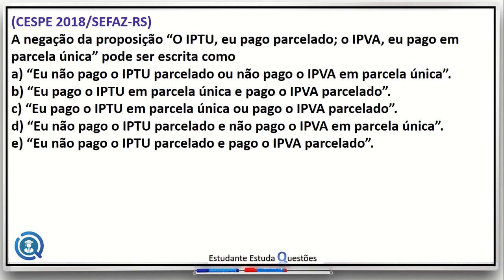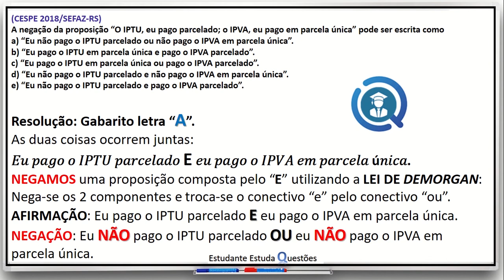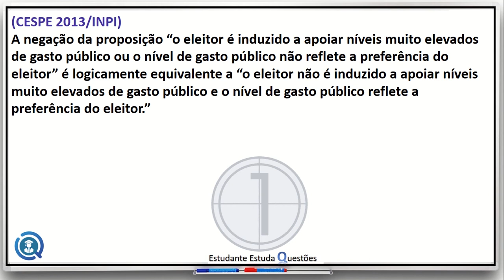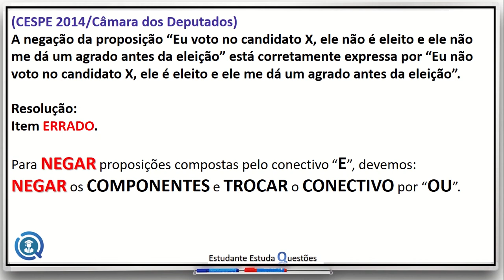#3 - RLQ, RACIOCÍNIO LÓGICO, QUESTÕES DE CONCURSO CARREIRAS POLICIAIS